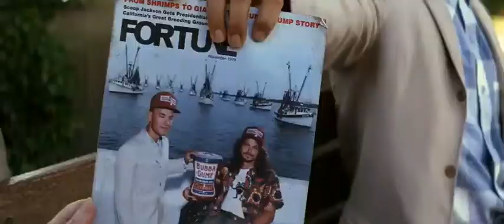Forest Gump 1994 | Establishment of "The BubbaGump Shrimp Corporation" scene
"Forest Gump" a movie which is considered one of the best movies of all time released on 6 June 1994 based on "Forest Gump by Winston Groom" that reveals the story of variations that came in the life of the narrator named Forest Gump. This video is one of the scene of the same movie telling the story of how Forest Gump fulfilled his promise that he gave to his one of the best friends "Bubba" and set up "The BubbaGump Shrimp Corporation" which made him gazillionair.
Production company- Wendy Finerman productions
Distributed by- Paramount Pictures
Starring- Tom Hanks as Forest Gump
                 Robin Wright as Jenny Curran
                 Gary Sinise as Lieutenant Dan Taylor
                 Mykelti Williamson as Benjamin Buford "Bubba" Blue
                 Sally Field as Mr. Gump (Mother of Forest Gump)